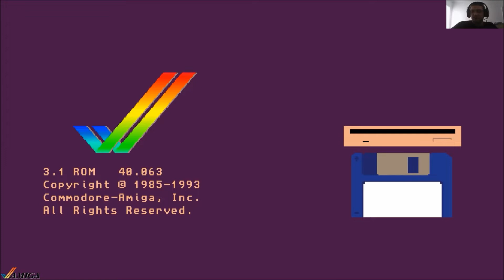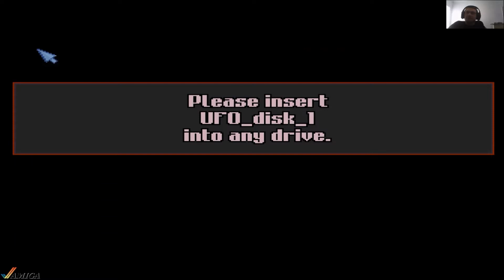UFO Enemy Unknown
Producent: MicroProse Software
Rok wydania: 1995
Platforma: Amiga
Dyskietki: 5